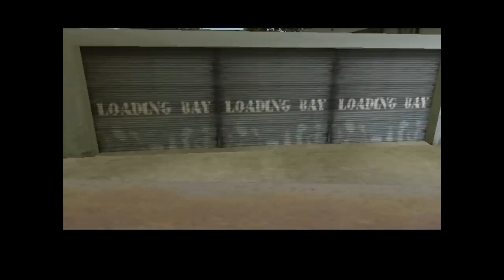Let's Play GTA: Vice City #017 [Deutsch] - Tommy bei der Polizei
Schleimspur-Fifi und die enge Lederhose
Schließlich finden wir doch nun Muni und Rüstung im Keller und begeben uns zum nächsten Auftrag. Einer unserer nutzlosen Gang-Kollegen hat es mal wieder versaut - und wir haben wieder Lance am Hals. Diesmal haben die Bullen gleich ein ganzes Stadtviertel abgeriegelt und lassen niemanden mehr durch, weil im North Point Einkaufszentrum eine Bombe liegt, die auf ihre Detonation wartet. Wir heizen also in die Nähe der Straßensperre, wiegeln ein paar Cops gegen uns auf und locken sie in eine dunkle Gasse, wo Lance ihnen sein... ach, lassen wir das. Jedenfalls stehen Tommy und sein Arschkriecher anschließend in modisch adretter Polizeiuniform da -- und um die Ecke wartet auch schon ein passender Wagen auf uns. Jetzt steht dem kleinen Ausflug ins Einkaufszentrum nichts mehr im Weg.

5 Sekunden!!!
Die Bombe ist schnell ausgemacht, denn zwei Soldatenjungs haben sich mächtig wichtig drein schauend davor platziert. Dass wir mal spontan in den mit Sprengstoff vollgepackten Laden rein spazieren, scheint sie nicht allzu sehr zu jucken, die Jungs bleiben weiter artig auf Posten. Tommy kümmert sich um die Bombe und stellt den Zeitzünder... AUF 5 SEKUNDEN!!! Wir nehmen also fix die Beine in die Hand und türmen, um mit anzusehen, wie es die beiden Soldaten quer durch das Einkaufszentrum zerreißt. Fix die guten Sturmgewehre eingesammelt und dann ab durch die Mitte! Die beiden Polizeisterne unterwegs senken unser Fahndungslevel von 5 auf 3, sodass die Fahrt am Ende doch ganz angenehm und nicht allzu nazihaft penetrant wird. Wieder auf Starfish Island angekommen, werden unsere Mühen schließlich belohnt: nicht nur, dass wir 10.000$ einstreichen, unser Anwesen generiert von nun an auch bis zu 5.000$, die wir regelmäßig einfach abholen können.

Ausreisehilfe
Noch reicht das Geld aber nicht für den Malibu Club, also arbeiten wir wieder einmal für Colonel Cortez -- vorher aber müssen wir uns wieder das Geheule von Lance antun, der sich so waaahnsinnig ungerecht behandelt fühlt - Pussy! Cortez teilt uns dann schließlich mit, dass er ausreisen will, und zwar gleich mit seiner Jacht. Dazu braucht er einen guten Bodyguard, und der sind wir -- schließlich hat der Kerl nur Matrosen in engen Shorts bei sich herumstehen.
Der Kutter fährt ab und prompt tauchen die französischen Behörden auf, die sich mit allen möglichen Booten an unsere Fersen heften. Mit dem M4 zeigen wir den Kollegen mal, wie man das macht, und machen Feuerbälle aus den Booten. Auch die knuffige Seesperre quer durch den Kanal hält uns nicht auf, also versuchen sie es mit kleinen Beibooten, um die Jacht zu entern, und Helikoptern, die eine Fuhre nerviger Franzosen nach der anderen abwerfen. Als das auch nichts bringt, packen die Franzosen ihre dickste Waffe aus -- einen Kampfhelikopter, der uns direkt mal in Beschlag nimmt. Aber Fortuna steht ausnahmsweise einmal auf unserer Seite, denn gleich mit der ersten Salve treffen wir den Piloten des Helikopters, der wie ein Stein ins Wasser stürzt. Die Jacht rammt das letzte auf dem Wasser verbliebene Boot beiseite und der Colonel ist seinen Häschern dank unserer Hilfe entkommen.